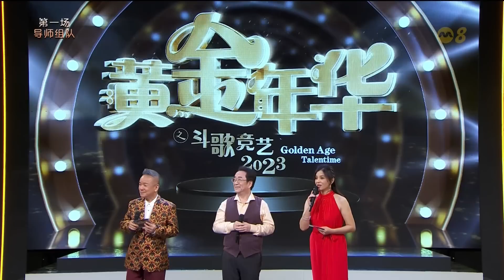黄金年华2023 第二系列 导师选队 第01场 07072023 Ep01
Golden Age Talentime 2023 Season 2 Trainer's Selection 07072023 Ep01
许耀元 - 给自己的歌
1. 许仲彦 - 999朵玫瑰·
2. 程文才 - 总有一天等到你
3. 李有孙 - 美酒加咖啡
4. 符意明 - 又是细雨